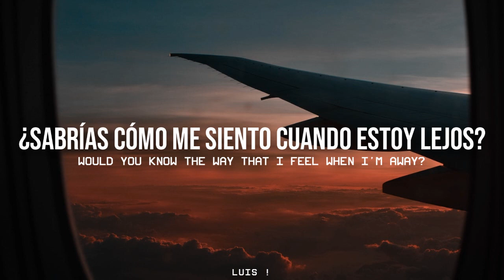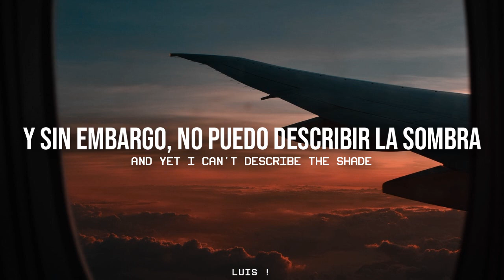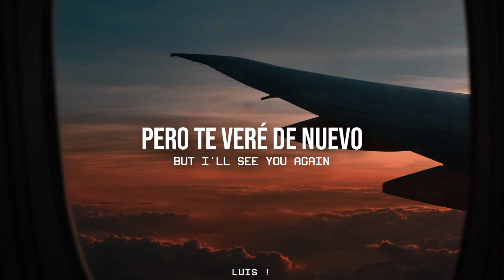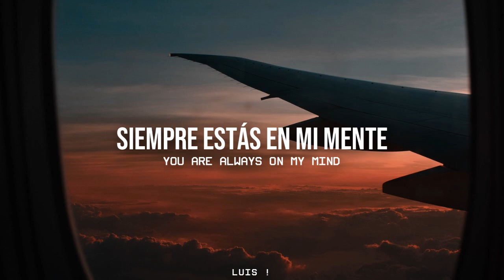Ed Sheeran - Leave Your Life // Sub Español - Lyrics |HD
Artist/Artista: Ed Sheeran
Song/canción: Leave Your Life
*LEER*

Vean el vídeo en 720p ya que con esa finalidad los creo.
Aquí les traigo algo de Ed Sheeran, en lo personal me parece una excelente canción.